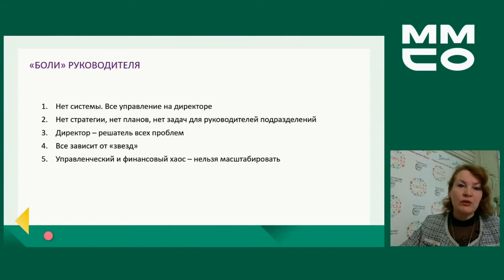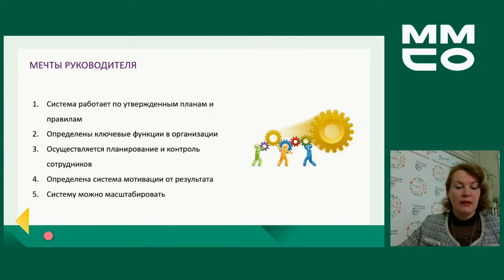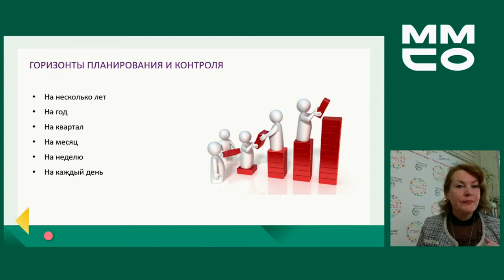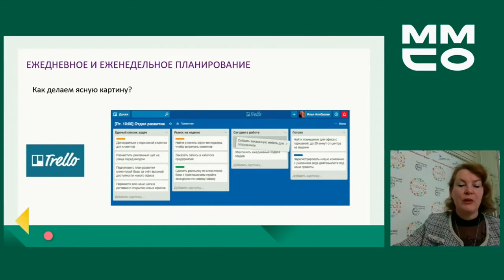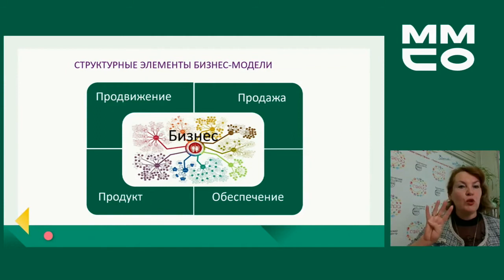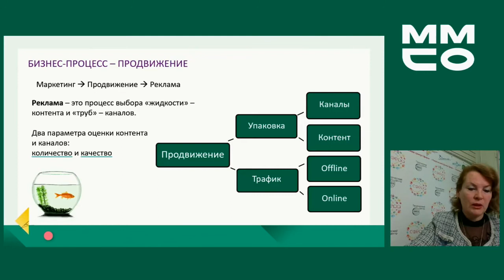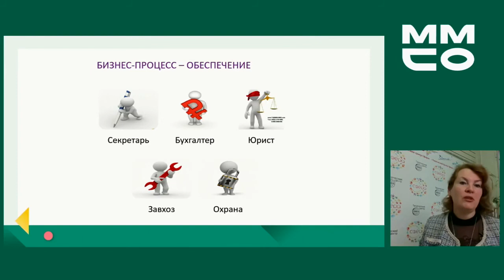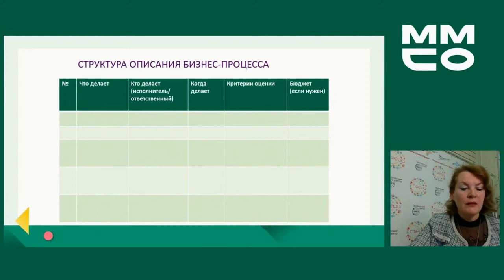Структурные элементы бизнес-модели ДОО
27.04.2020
10:40 – 11:05
«Песталоцци»
Круглый стол

Дошкольное образование